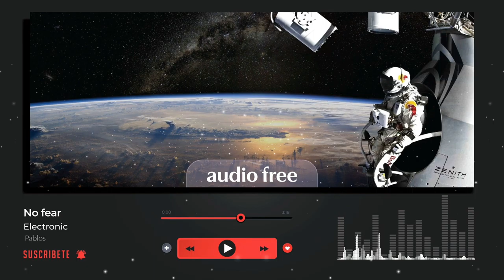🎵 No fear (EDM + Happy) - NO COPYRIGHT BACKGROUND MUSIC